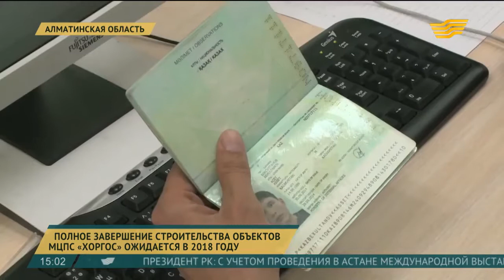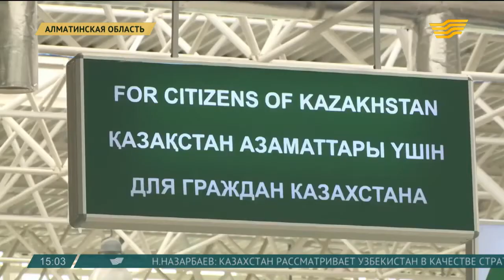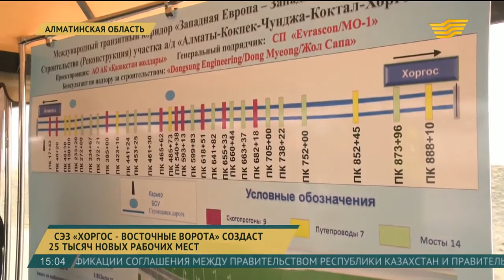Полное завершение строительства объектов МЦПС «Хоргос» ожидается в 2018 году